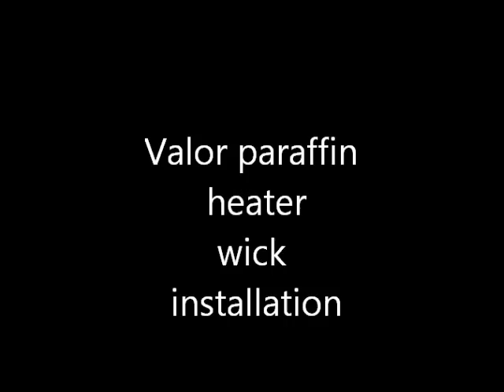valor no 33 wick installation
A installation of a valor paraffin heater wick

Model Of Heater: Valor laurel
Fuel: Kerosene